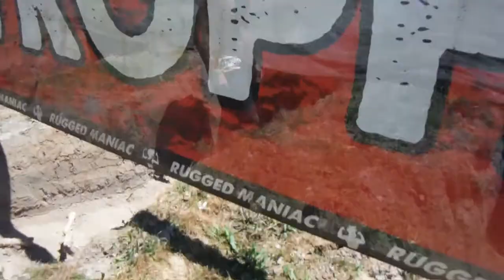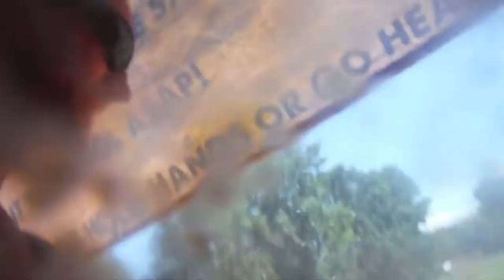Rugged Maniac Mud Run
Molly, Brandon, Brent and me Kicked ass over obstacles and through the mud. Maybe a little drunk.  Oh, and I won the pullup comp! hells ya!!